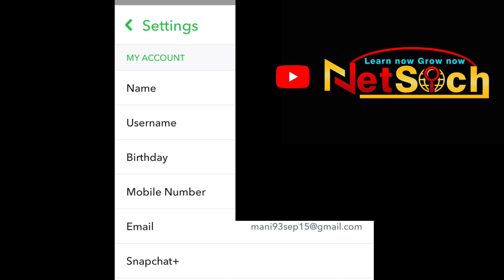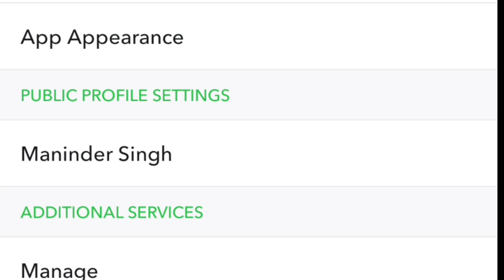Snapchat को hack होने से बचाएं | how to secure snapchat account from hackers